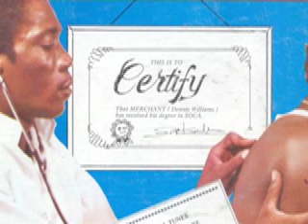Leh we stop MERCHANT